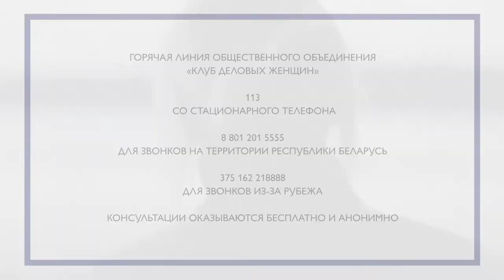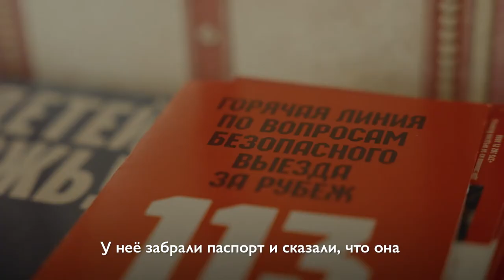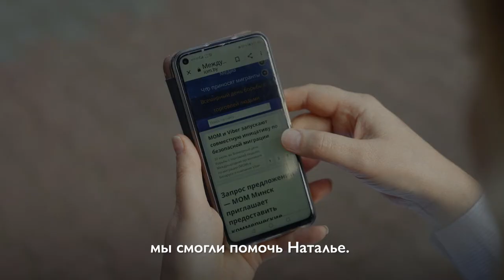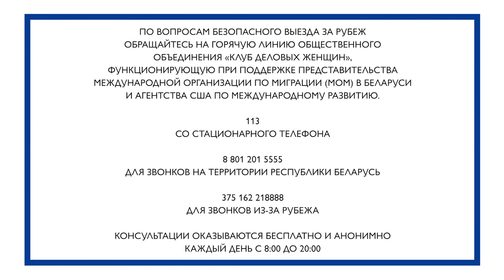ИСТОРИИ ПОСТРАДАВШИХ ОТ ТОРГОВЛИ ЛЮДЬМИ | Наталья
С 2002 года Представительство МОМ в Беларуси совместно с партнерами и при поддержке Агентства США по международному развитию выявляет пострадавших от торговли людьми. За это время была оказана помощь 3950 людям.

Это не просто число, а жизни реальных людей, попавших в трудную жизненную ситуацию, но получивших шанс выбраться из нее. Именно о них мы хотим рассказать в серии видео.

Сейчас Наталья живет счастливой жизнью, работает и воспитывает детей, и мало что выдает в ней женщину, пострадавшую от сексуальной эксплуатации. Однако для этого был пройден серьезный путь: психологическое восстановление, борьба с алкогольной зависимостью, восстановление в родительских правах, создание фермерского хозяйства. В этом Наталье помогли МОМ Белаоусь и общественное объединение "Клуб деловых женщин" при поддержке Агентства США по международному развитию.